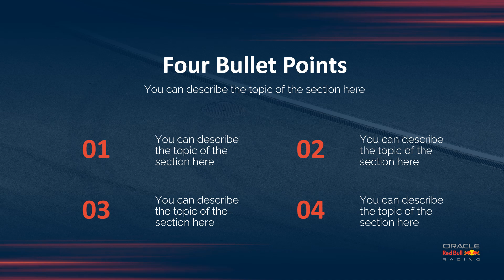Red Bull F1 Team PowerPoint Template & Google Slides Theme by GreatPPT.com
Dive into the exhilarating world of Formula 1 with our free Red Bull F1 Team PowerPoint template! Designed with the signature colors and elements that embody this elite racing team, the template is ideal for motorsport enthusiasts, analysts, and businesses seeking to create dynamic presentations about the Red Bull F1 Team.